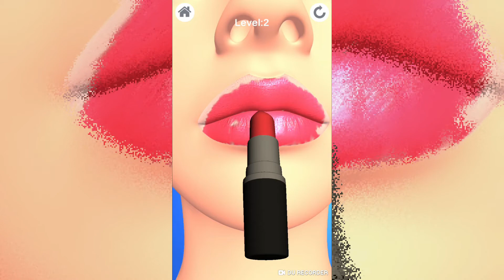LIP ART by Satisfying stress relief gameplay lipstick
Relax & rejuvenate your mind with the best Satisfying 3D lip art game. Happiness is getting your lips done with different patterns & colors at your favorite beauty salon. Can you reach your potential and create your own masterpiece for a sweet satisfaction at our lip art shop? Well serve your clients with the ultimate lip makeover using the latest lip art techniques. Treat the dry & damaged lips with dermatology instruments. Heal the damaged lips with lip balm & lip gloss first. Then enhance the lip size using lip enhancer & lip plumping device. Use the lip plumper to achieve the size desired. Once done its time to give her lips a beautiful makeover with lipstick. Learn to use beauty accessories following a very satisfying and relaxing process to give her lips an ultimate makeover. Enjoy tons and tons of options including glitter lipsticks, lip art with tattoo normal lipstick and so much more. Do you know doing makeup relieves stress and is considered one the best antistress & antianxiety task as per the experts! Why not try this new satisfying lip art game with some ASMR triggers.

The first oddly satisfying makeup game with satisfying lip art.

Easy to control and play.

Includes more than 30 ASMR triggers for relaxation.

Learn to heal damaged & cracked lips.

Satisfying lipstick design makeover game.

Create the best lip art designs.

Satisfy your clients with a new look they never forget to earn money.

Rainbow lips, unicorn lips, glitter lips & so much more.

Biggest lipstick tutorial compilation ever with more than 1000 lip art designs.

Proven to relax your eyes & mind with an oddly satisfying trigger.